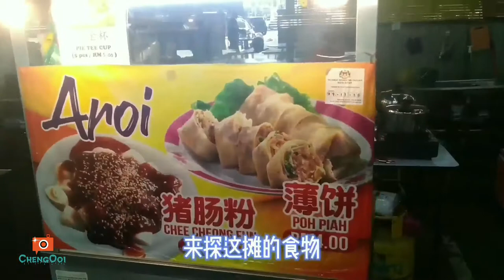美食篇【Vlog226】：封城日记 8 之 怎样度过无聊封城生活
地点有 ：
~ Tesco ( Lotus )
~ 华人街

美食/饮料 ：
~Chicken Grill
~BBQ Chicken
~Ice Cream Potong
~Poh Piah
~Fried Oyster
~Vietnamese spring rolls